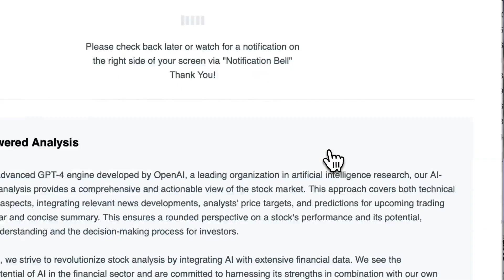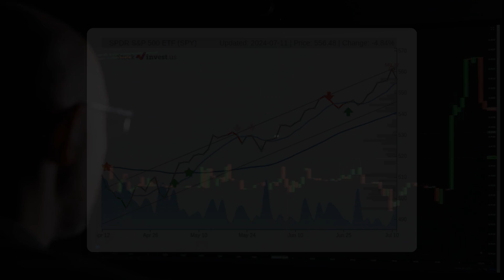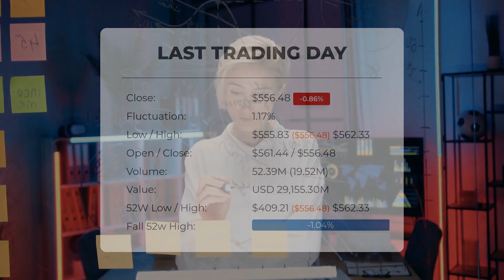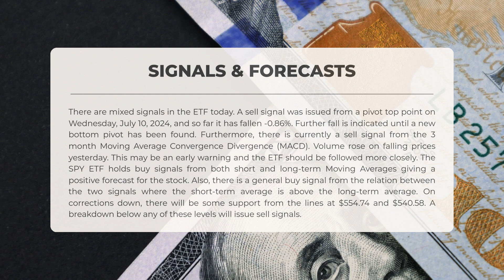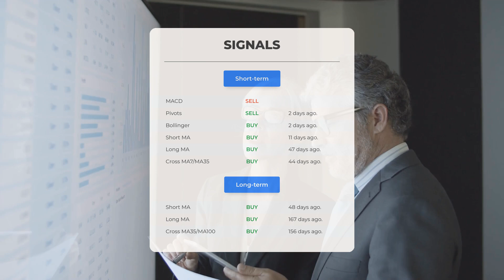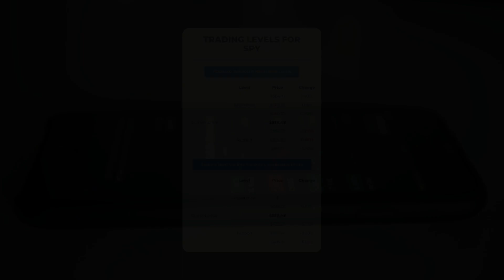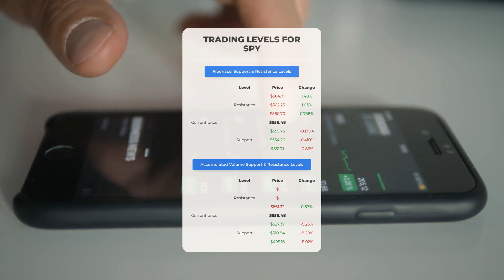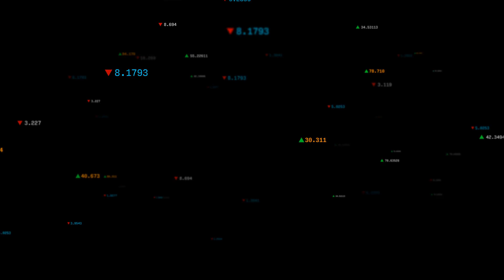Investor Alert: SPY ETF Analysis & Price Predictions for Friday - Ride the SPY Wave!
SPY price prediction was made for Friday, July 12, 2024

We go over the SPY Inc. ETF and give our ETF price prediction (SPY). Our SPY ETF price analysis and ETF price forecast on SPY for Friday, July 12, 2024

SPY ETF Analysis - SPY ETF Price Prediction for Friday, July 12, 2024